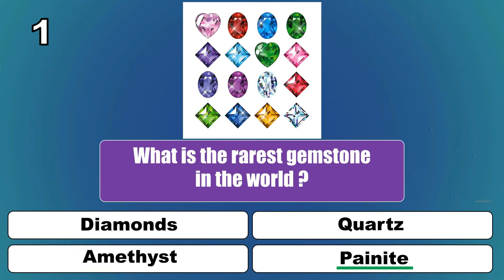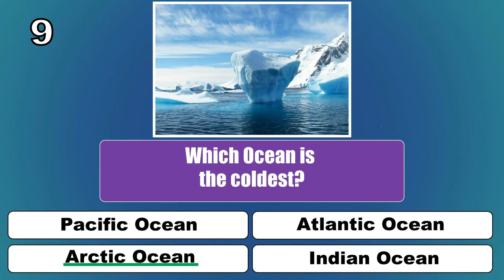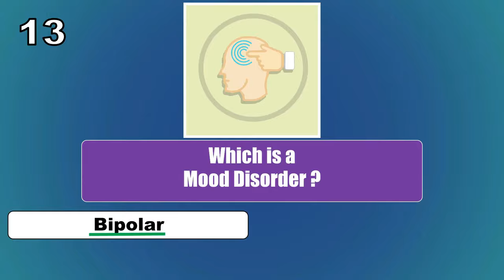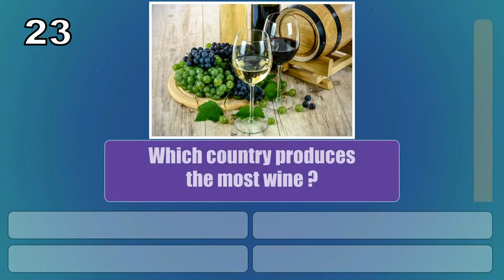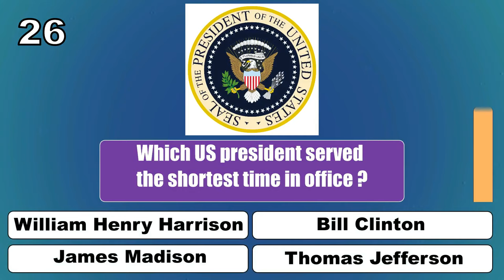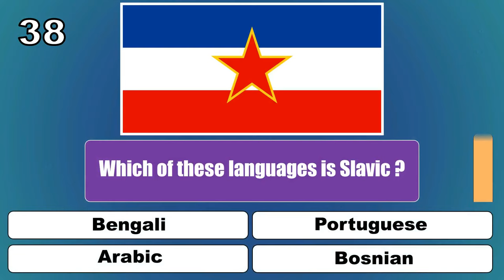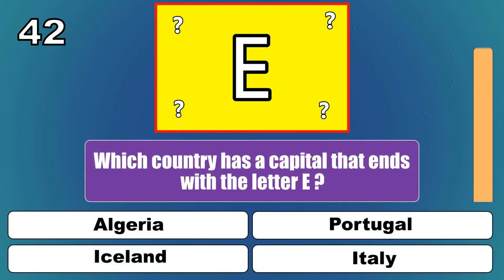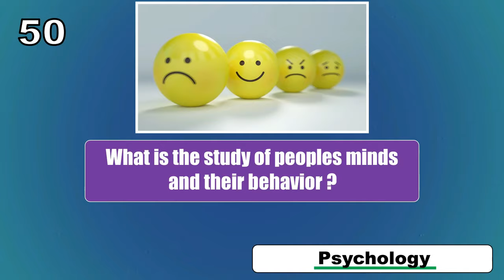General Knowledge Quiz (50 Qestions)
This is a general knowledge quiz for trivia heads all around the world.

Test your knowledge and find out how much you know about, um, everything?

General Knowledge
Trivia
Quiz Games

I hope you enjoy this general knowledge trivia quiz!